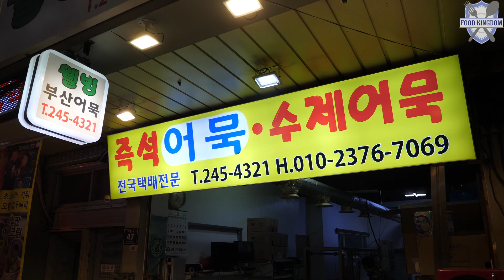신기한 자동기계로 만드는 9가지 어묵 / Amazing automatic fish cake making machine / Korean street food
어묵의 본고장인 부산에 위치한 어묵가게입니다. 매장을 꽉채운 자동기계로 다양한 어묵을 만들어 즉석에서 판매합니다. 신기하기도하고 보는 재미가 있네요 갓나온 따끈한 어묵 한입~
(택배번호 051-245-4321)